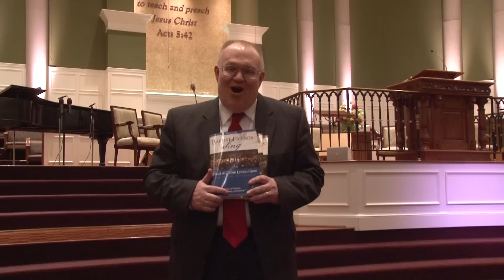Plan to Attend Baptist Friends 2013